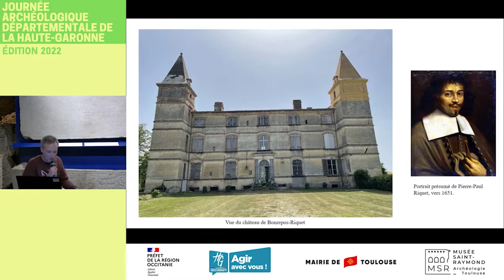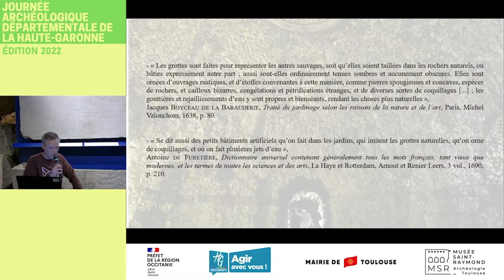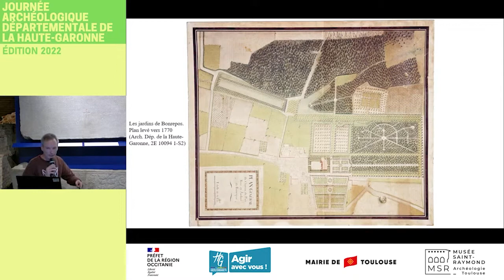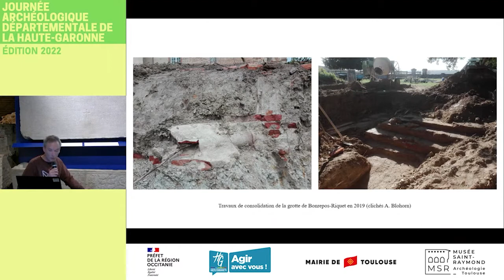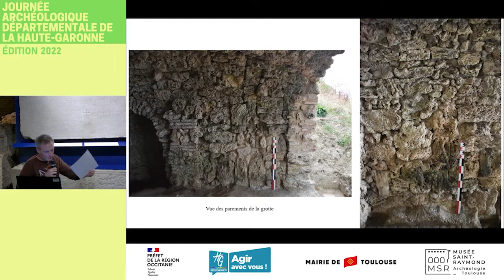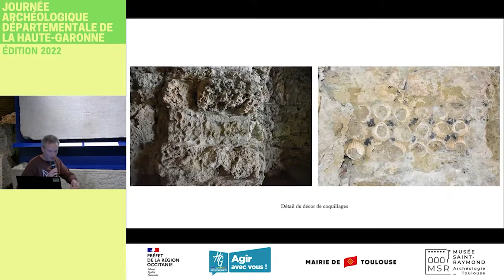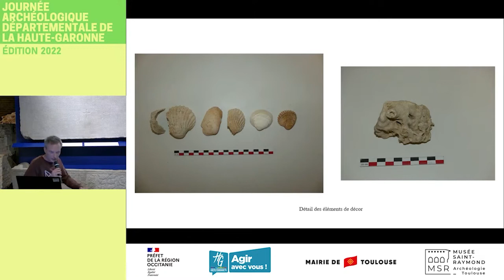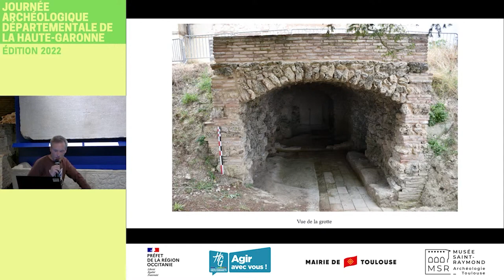[Yoan Mattalia] La grotte de fraîcheur du château de Bonrepos-Riquet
Cette communication a été donnée le 30 septembre 2022 dans le cadre de la Journée archéologique départementale de la Haute-Garonne organisée au musée Saint-Raymond par le Service régionale de l'archéologie (DRAC Occitanie).